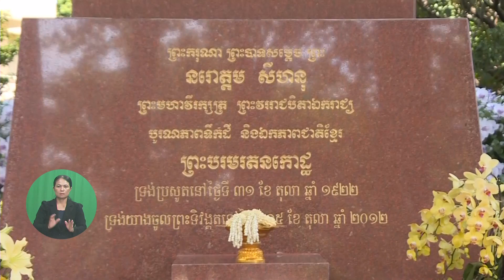សរុបព្រឹត្តិការណ៍ព័ត៌មានជាតិ និងអន្ដរជាតិ ប្រចាំសប្តាហ៍